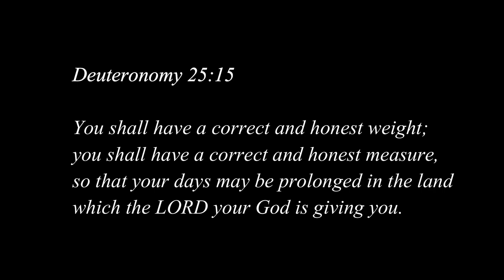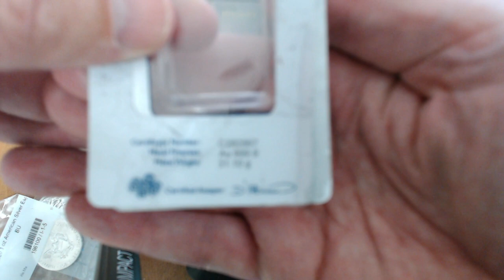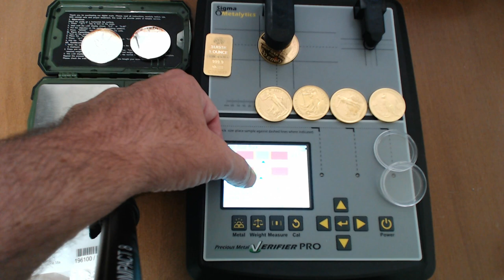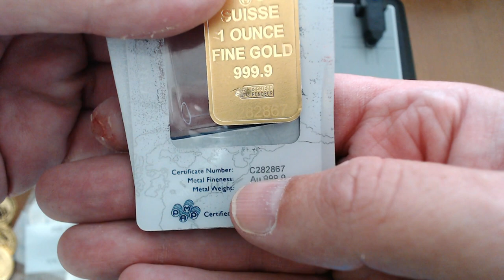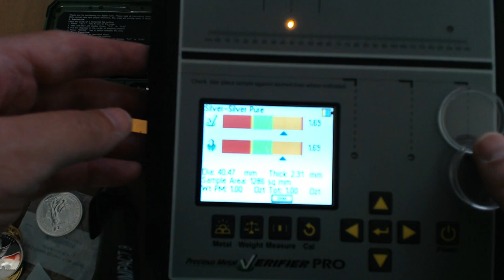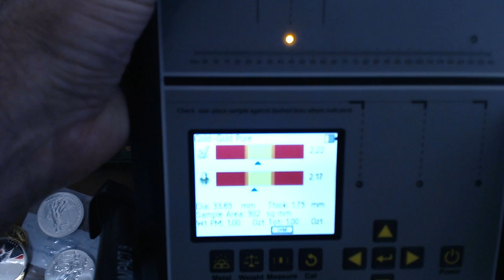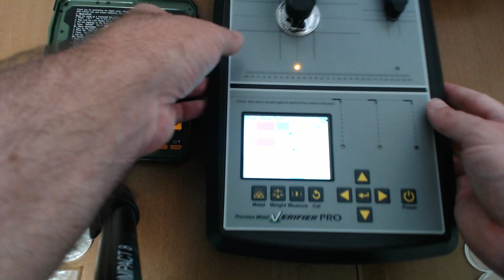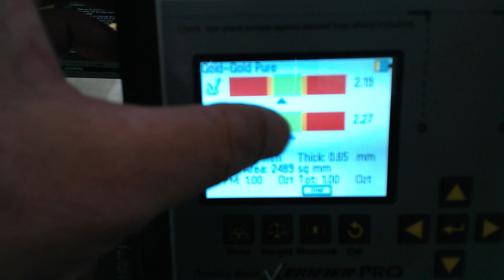Gold and Silver Weights and Measures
How much do 1oz gold and silver coins and bars weigh?
Why are there weight discrepancies between two coins from the same mint?
We answer these questions today.